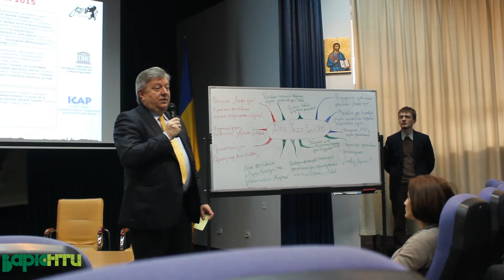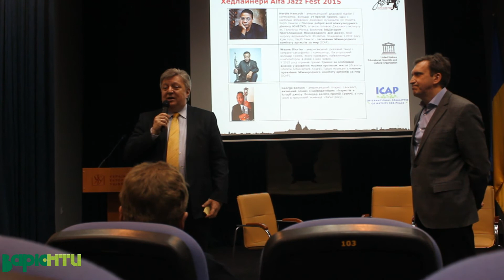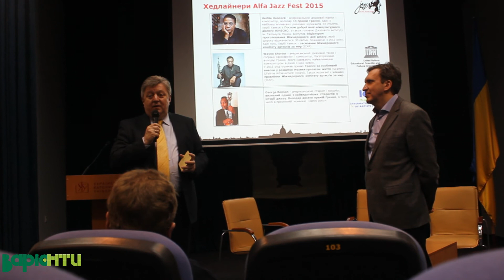Шпек захищає Alfa Jazz Fest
Роман Шпек на відкритій дискусії "Alfa Jazz Fest: платформа для реалізації нових ідей".